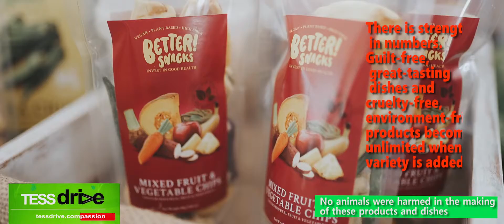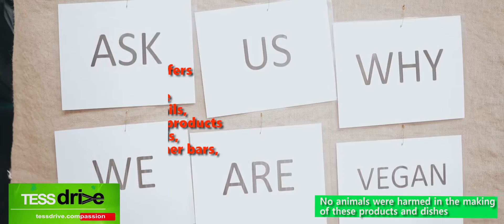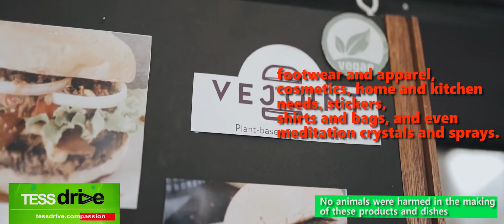Vegan mouth-watering and sexy at VegFest Pilipinas 2019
There is strength in numbers. Guilt-free, great-tasting dishes and cruelty-free, environment-friendly products become unlimited when variety is added.